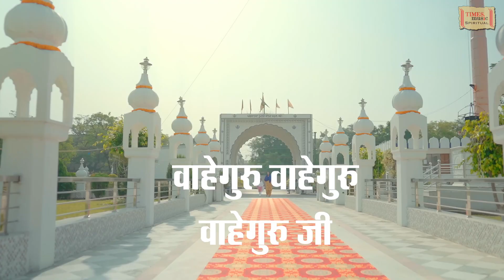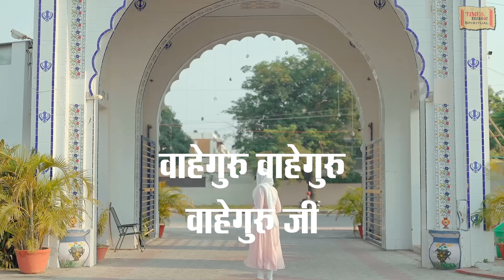Satnam Waheguru (Lyrical) | Simran | Asees Kaur | Sushant - Shankar | गुरुनानक जयंती 2023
Times Music Spiritual presents Lyrical Video of Satnam Waheguru Simran sung by Asees Kaur and music composed by Sushant Shankar.

Song - Satnaam Waheguru
Singer - Asees Kaur
Lyrics - Traditional
Music Sushant - Shankar
Saarangi - Momin Khan
Guitars - Sushant
Produced Mix And Mastered By Sunny (Gaweh Studio)